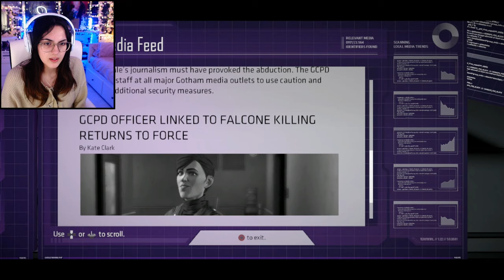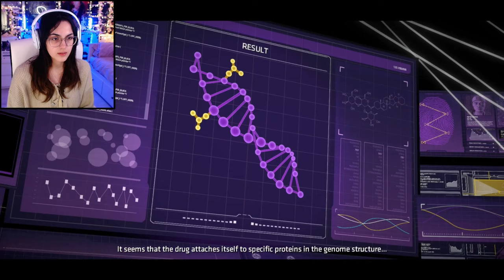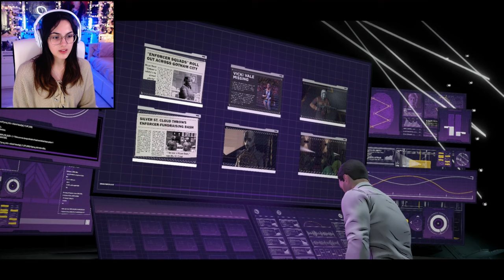We Meet John Doe and the inmates! | Batman: The Telltale Series Episode 4 - Guardian of Gotham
Today we play through episode 4 of of Batman: Telltale Series where we meet a kind-er looking Joker and deal with the repercussions of the previous episode.